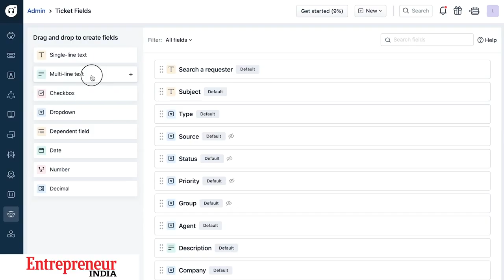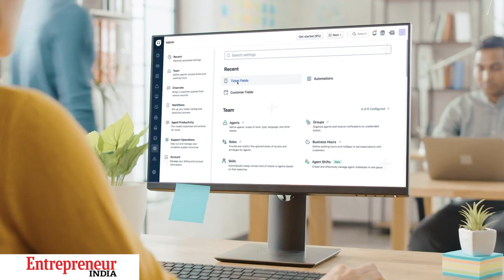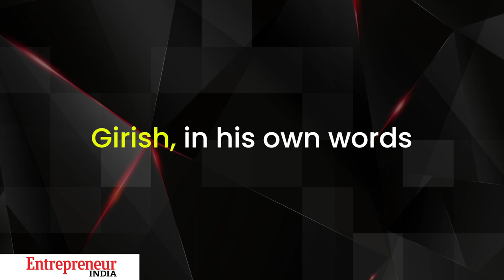The Incredibles: Girish Mathrubootham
Entrepreneur India’s Digital Cover for October 2021 features “The SaaS Badhshah”: Girish Mathrubootham, Founder & CEO, Freshworks.
He talks about his dream of making India a product nation, NASDAQ presence, and his journey from Chennai to the US.  Here’s how this entrepreneur created a Nasdaq-listed company following the ‘Kudumba’ culture.